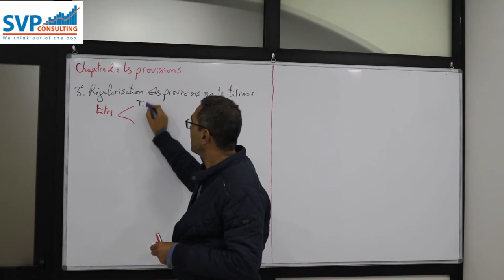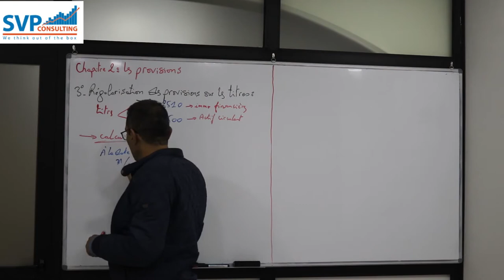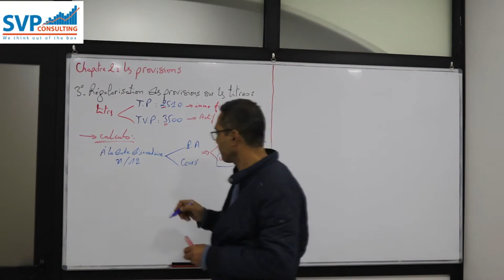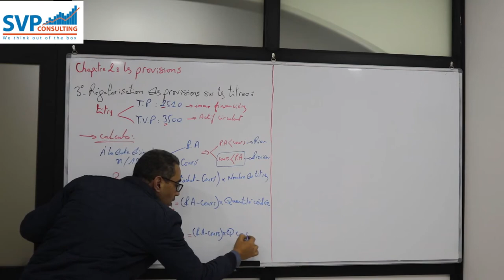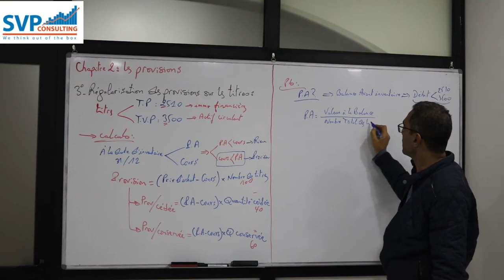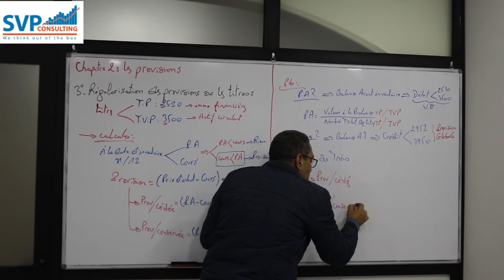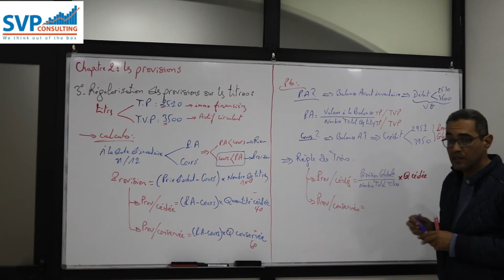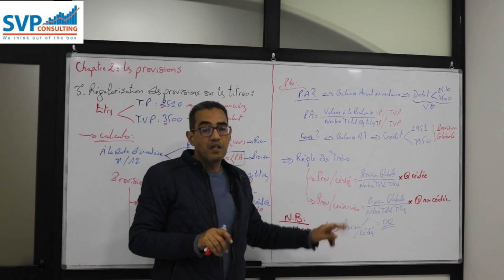2BAC 24 Comptabilité les TP et les TVP cours1sur2